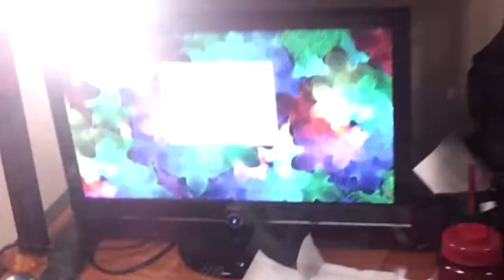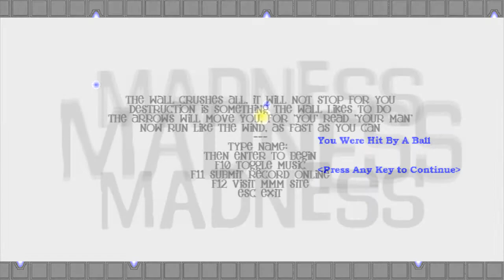200 Subscribers(maybe) + CONTEST!!(CLOSED)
This is my video thanking my followers for all your support. I've decided to host a contest. I put down (maybe) because youtube is subtracting non-active & deleted accounts from subscriber counts. So if youtube does that to my account I probably won't have 200 subs anymore.

Anyway here the info for the contest

Due Feb. 27
Be sure to make the game between the time the video is released and the due date (no submitting games you've already made)
Game must follow the hall theme that I introduce in the video
Keep in mind that you can do this in any program but making it in a more complex program won't increase your chances of winning

I'll have prizes set up for the top 3 but you won't find out about them until I announce the winners

I'll be rating the games based on the following criteria
Creativity: How much do you stand out from the crowd in terms of your design
Finishing: The most annoying part of making a game is when you've finished all the fun stuff and need to do a lot of minor tweaks to for it to be finished. I want to reward the people who had the perseverance to work through this stage.
Gameplay: How much fun did I have when playing the game .

Please leave a comment saying whether you're planning on entering or not so I don't have to be worried on the last day whether I'll get enough entries to hand out prizes to.

Special Thanks Too (in the order that I said them)

thechozoelder
Aviose
PlaystationTactics
mrAgent00710
ghostonfire24
sebastian6582237
lDetailedGraphics
blacksun3788
spudzy916
FoolishBlacky
TheDTVision
GameMakerTutorial100
nhmllr725
sagarnshastry
allgeeksunited
mogguls
TragicAce19
Trumumu
TheMaxlou
gr141454
dragoKnight164yt
zzdesolatezz
YosuaProductions
LinkFreak98
Chocolatecheese22
gameschange
TechnoMusic4ppl
yo21950
bridpkteam
Superfresh64
thepog
GameTutorialsMaker1
armslice
MrDenham
libraryadjacent
TripleBroBrawlers
2lilyak
mohagali
youknowwho52
shock69666
TheSerglan
Starscream1o1
benny21003
TheNoCodeMonkeyGames
coffe93p
xionicle
peunutt007
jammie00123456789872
strpk0
MrGameMakerTutorials
ConnorJLysaght
NerdrageOfficial
atsignproductions
xela1297
blackcafe7
TheJoenow
AlexanderThomsen2
Demiizev2
ichael11
TheXboxIndieGamer
NexEnt4
GWShane
Coxyworthy
TheGodbaba95
Toribashify
TodAnd1982
killjoy8917
bobloony8
Tamcon05
LittleBigGamer729
Mifzode
jonricksparta
lightnexgames
GamingWaveTutorials
TheSurvivor82
TutorialCage
markgeary53
breakdanzkat
psummerrow
bountyhuna3
2ndPortal
mrSLIMEguyMC
bogi95caritd
JackTheNinjaDucky
videohead98
CaptainPigMan
Angelboy217
reikokahn1
bensmart469
xXMalakiteXx
therealseanhaynie
D3athrow23
samuelhateu
T3RRABYT3
Dragonicafan
DahPurpleHippo
Nathan36762
LRManualer
milktarts
MyVerryGud
ThePenguinTheatrics
helpmeimsolol
TheEntertainmentNova
aeortez
NandoTheShort
steppanek
pudinthemushroomhead
Arjadia
tubefaze
jp8rock
lukiwi9110
JTextream
WEBGOSSIP
SeikenLegend
SILVERDRAGONITE01
phickman7872
pattorikun
pimeval789
LandStalkerNigel12
Acidpiper454
LukeWebbsMate
oootoob1000
CodeSoul
ervinasroblox3
wewexteriors
TheCaptainBlast
hecklerjh420
TheThenick07
EtsamaruTsubaki
kyllian1212
e1d2u3a4r5d6o
THEovstis
MrMegaGigaTera
GamingWaveGames
jaiden116
fukup182
Lox2888
GYugioh
TutorialsFourYou
SnakeSkinCreations
Luis070795
coolchrisable
MarioMan299
PivotSkaterGuy
Simon87142
team2h2k
SuperYinyang
CausewayGames
Zvlog69666
ExenonHD
ogranz
ElementalTJ
Shupsta3
RoBroGaming
GeekNerdProductions
blindman182
3ACARDI
williejohn2003
Skullboyalex
CompTutHD
gshalev258
jatingarg28
asylumjr
kingluc33
RandomGMM
kianpopat1
JerrymiAvila123
Muerte17Xx
MrGuyToco
TetraPackz
OblongSausage
dub100t
TheRetryThis
AvatarFanBoy98
GeekyMe97
drybonesGCN
Joelbitar07
superbilby100
Utraltyrey
Netheraxe
leegamestudios
sotcNoob
Virgoleo1984
xXBxboy15Xx
carkid123gamertag
philipcoolable
thunderfrommk
potsbeatnt3000
InsomniAndrew
Callam001
aivarasminer
OXOTHUK101
ve731
mikeyb2k9
& 6 others who don't have youtube accounts